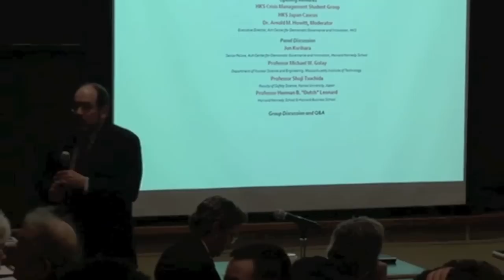Japan in Crisis: A Harvard Discussion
This is Part II of the Japan in Crisis presentation and includes a lively discussion with the Harvard University community.

On March 11, 2011 a magnitude 9.0 earthquake struck off the east coast of Japan, triggering massive tsunami waves that swept inland, decimating whole towns. Although the total number of casualties remains unknown, as many as 10,000 people are feared dead. Meanwhile, the earthquake has also caused damage to several of Japan's nuclear reactors, and authorities continue to struggle to bring that crisis under control.

In this discussion, faculty members, researchers, and guest panelists explored the implications of this catastrophic chain of events and discussed the multi-fold challenges facing Japan as it struggled to respond and recover. Dr. Arnold M. Howitt, Executive Director, Ash Center for Democratic Governance and Innovation, Harvard Kennedy School, moderated a panel that included:

    * Professor Michael W. Golay, Department of Nuclear Science and Engineering, Massachusetts Institute of Technology
    * Jun Kurihara, Senior Fellow, Ash Center for Democratic Governance and Innovation, Harvard Kennedy School
    * Professor Herman B. "Dutch" Leonard, Harvard Kennedy School & Harvard Business School
    * Professor Shoji Tsuchida, Faculty of Safety Science, Kansai University, Japan

A Disaster Management in Asia Seminar Series Event